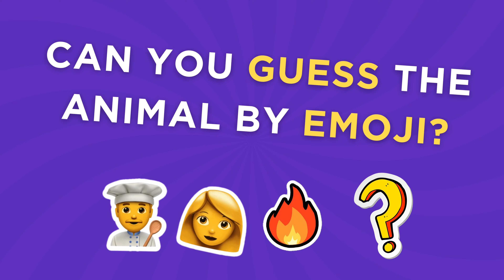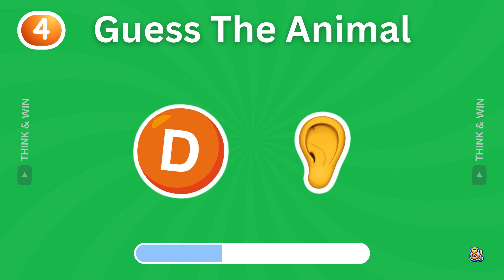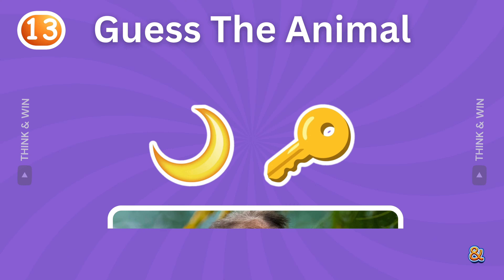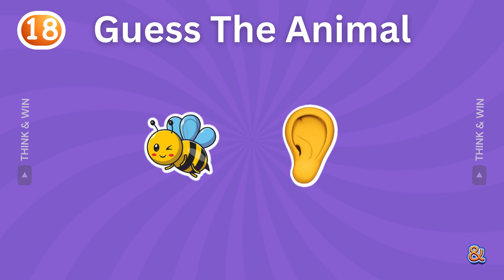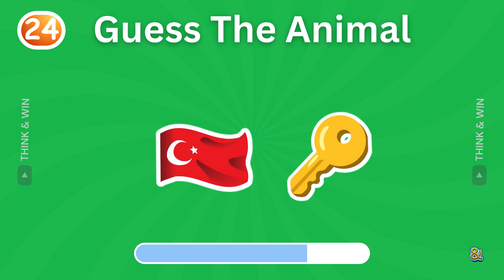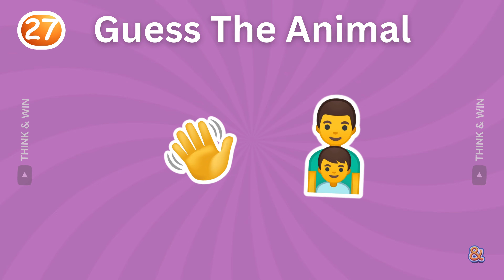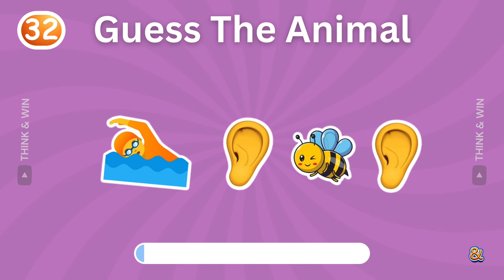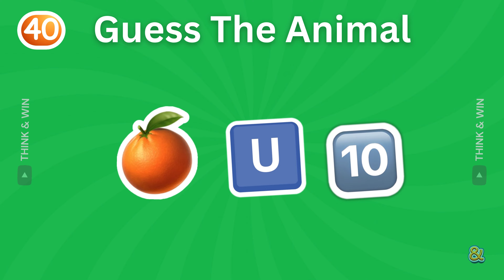Guess the animal by emoji | General knowledge quiz 🐾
Welcome to a brand-new Think & Win video! This is Guess the Animal by Emoji.Can you guess the animal by emojis? 🤔 See the two emojis and guess the animal's name. You only have 10 seconds, so think fast! ⏲️ How many animals did you guess? Let's check it out in this Animal Emoji Quiz Challenge. Test your animal knowledge. See who gets the best score! 🏆

All chapters:
0:00 Guess the animal by emoji
0:18 Jellyfish
0:32 Dolphin
0:46 Donkey
0:58 Deer
1:11 Elephant
1:26 Bulldog
1:40 Tiger
1:54 Butterfly
2:08 Eagle
2:23 kangaroo
2:35 Cricket
2:54 Bat
3:03 Monkey
3:17 Rhino
3:31 Wolf
3:53 Catfish
4:06 Seahorse
4:18 Bear
4:28 Anteater
4:42 panda
4:86 Goldfish
5:12 seal
5:27 Snail
5:37 Turkey
5:53 hamster
6:05  Squirrel
6:21 Bison
6:36 Earthworm
6:47 Chicken
7: 04 Sheepdog
7:22 Caterpillar
7:30 Polar bear
7:45 starfish
8:04 Blue whale
8:13 Badger
8:28 Swan
8:49 peacock
8:54 Leddy bottle
9:09 Mosquito
9: 23 Orangutan
9:35 Watch Next